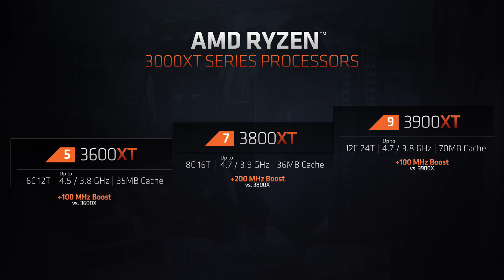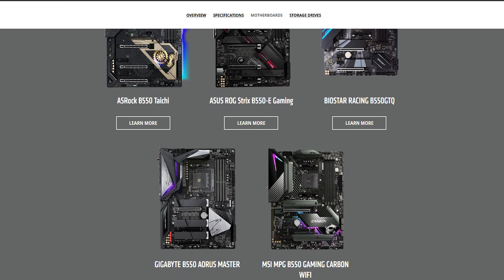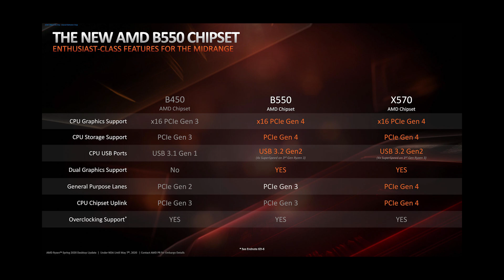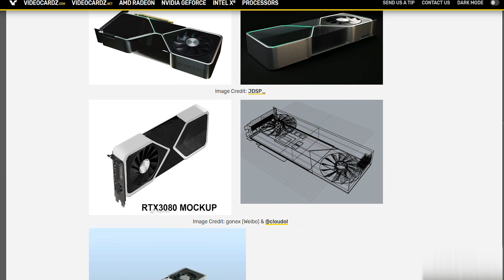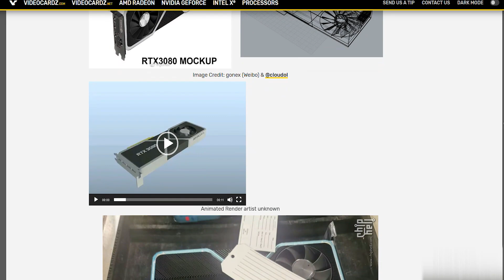AuroraTech - ڕاگەیەنرا Ryzen 3000XT پرۆسێسەرەکانی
Ryzen 3000XT تەکنەلۆژیا - باسکردنی نەوەی نوێی پرۆسێسەرەکانی

 لەلایەن عمران پێشکەش دەکرێت

 ڕۆژانە یاریزانەکانمان بەڵایڤ لە فەیسبووک یاری ئەکەن و ئەتوانن بینەری یاری کردنیان بن لەپەیج و زانیاری تەکنەلۆژیا پۆست ئەکرێت

پڕۆژەی ئارۆرا جەخت لەسەر دواین پێشهاتەکانی تەکنەلۆژیا دەکات بە زمانی شیرینی کوردی و بەشێوەیەکی پڕۆفیشناڵ،
ئامانجی سەرەکی پڕۆژەکەش خزمەتکردنی تاکی کوردە بە زانستەکانی سەردەم لەگەڵ بەسەربردنی کاتێکی خۆش لەگەڵ هاوڕێیانی ئازیز و خۆشەویست.

ئەگەر ئەتەوێ یاریمان لەگەڵ بکەی یان هەر پرسیارێکت هەیە و پێویستت بە یارمەتیە لە دیسکۆڕدەوە ئەتوانین یارمەتیت بدەین

 ڕەخنە و پێشنیارت چیە لە کۆمێنت بینووسە !